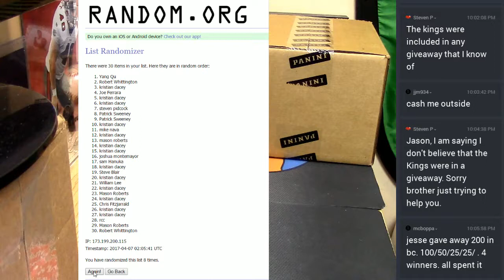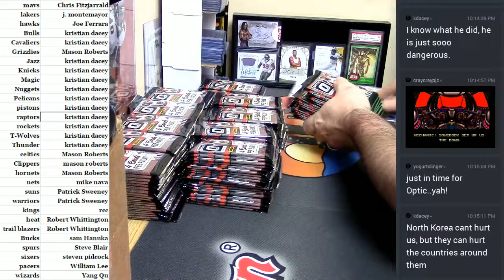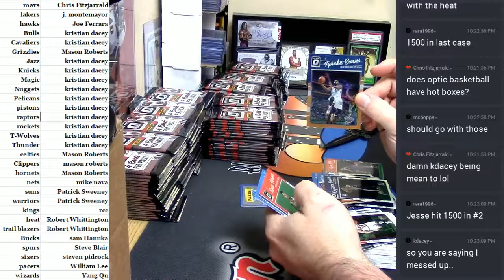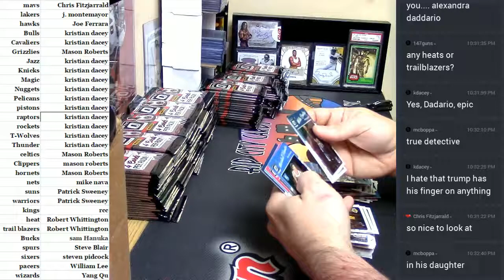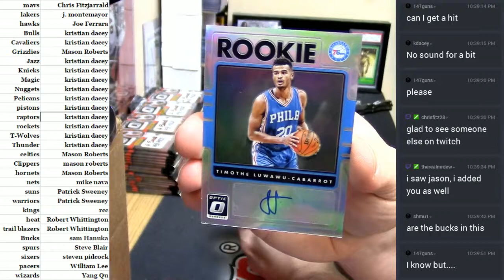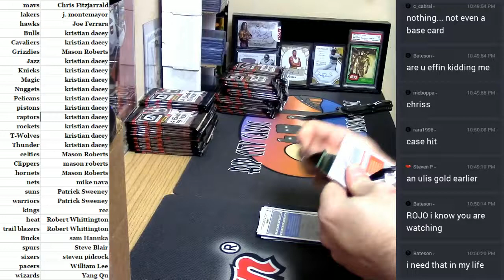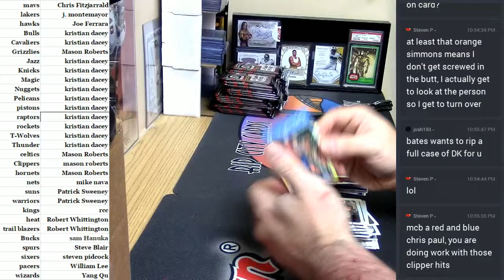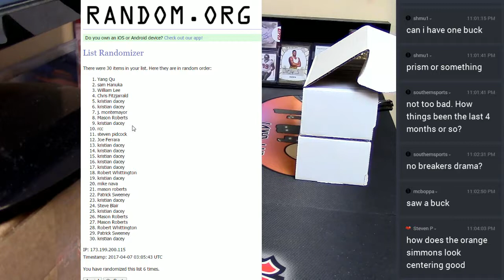2016 17 Optic #3 04062017